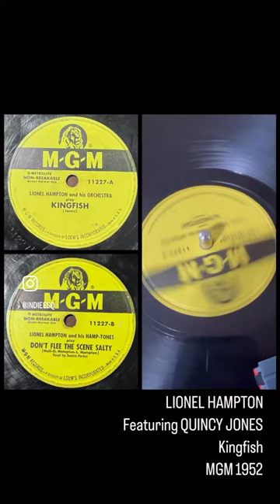LIONEL HAMPTON & HIS ORCHESTRA With QUINCY JONES: Kingfish (MGM Records 11227, 10” 78RPM 1952)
First off, we tend to forget that at one time, Lionel Hampton was very cool, like it was a prestige gig for up and coming musicians. Just remember that in the Fall of 1953, Hampton toured Europe with a group that included Clifford Brown, Art Farmer, Quincy Jones, Jimmy Cleveland, Gigi Gryce, George Wallington, Monk Montgomery, and Annie Ross. But this session, what makes this session from October 1951 so special?

Well, this was the very first recording session for Mr. QUINCY JONES! Not only that, Quincy, wrote, and arranged Kingfish, and also took his first recorded solo, you will hear it at the :30 second mark on the record. Below are some comments by Quincy Jones from an NPR Interview.

TERRY GROSS: Well, the first recording that you made was with the Lionel Hampton band. this was in 1952. It's also your first recorded composition and first recorded arrangement. It's called "Kingfish." Why don't you say something about what you think of this musically now?
QUINCY JONES: I look at the whole book and the whole life I guess as like somebody else. I don't know where I have the spirit or the stick-to-itiveness to write something like that then because, you know, number one, I wanted - I knew that music was my ticket out of this other life that I had, you know, of the thug life and dysfunctional family life. And it was like wonderland to arrange and the idea of orchestration and arrangements and composition, and that to this day is what my core skill is. as an arranger and orchestrator and composer. And I was just so happy to have a surrounding, an environment where that was encouraged all the time.
GROSS: From the early 1950s, that was Quincy Jones' first recording with the Lionel Hampton orchestra. It's called "Kingfish."
JONES: Terry, by the way, I think that's one of the - that's the first recorded solo I ever had on record, the first record I was ever involved with, and I think it was one of the only solos I have on record.